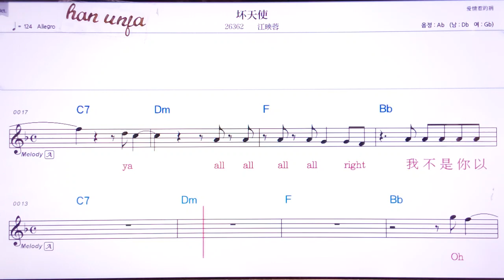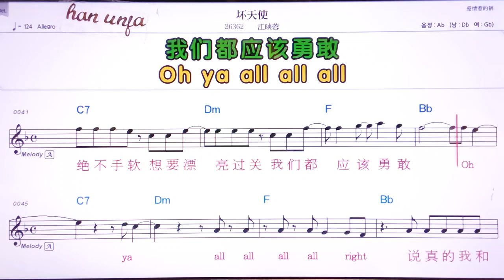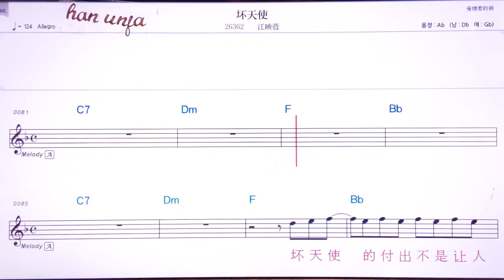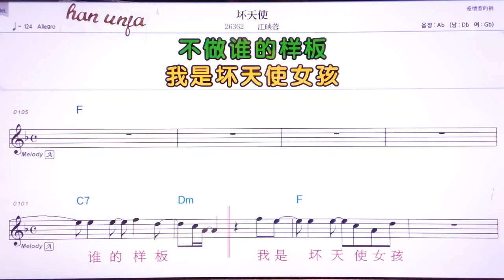💖화이티앤스/쟝잉룽 👍MR,유투브 노래방,가라오케 악보 코드 가사 ,Karaoke,반주